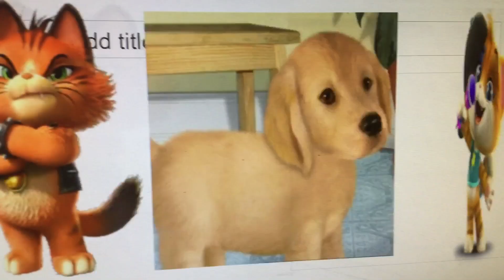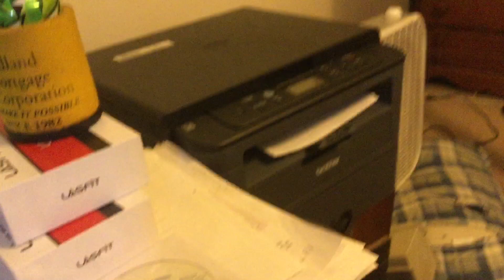Boss and Max (Save the Puppy) Watch Ricky Zoom/Grounded